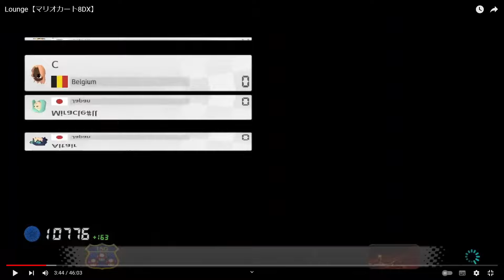【サファイア帯】2シーズン連続グランドマスター👹が初めてコーチングしてみた！Part1【マリオカート8デラックス】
↓コーチングなど、見てもらいたい視点がある方はこちらへ
送る際は動画のURLとmmr、できればレースごと(コースごと)の普段やりたい立ち回りの記入をお願いします。独自の立ち回りがある人はそれを書いてくれても構わないです。大体でok。
例:
1レース目:前張り
2レース目:運搬
3レース目:めっちゃ後ろの打開
4レース目:6位から荒れ待ち

☆コーチング動画リスト